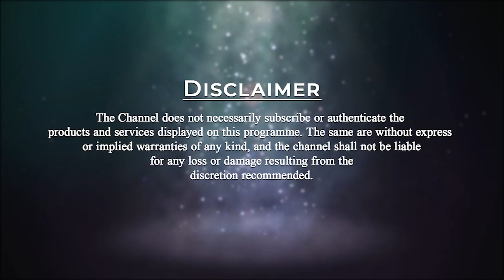Why to Focus on Breath? | Patriji's Daily Wisdom | PMC English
Out of many meditation techniques the best meditation technique is focusing on the Breath. Breathing is an incredibly unique body function. It’s both involuntary and voluntary at the same time. Breathing is simple but controls it all. Focusing on breathing deeply, fully, and slowly allows you to remain calm and collected. It’s one of the simplest ways to find inner peace and harmony. Meditation is one of the easiest ways to become more aware of your breath.